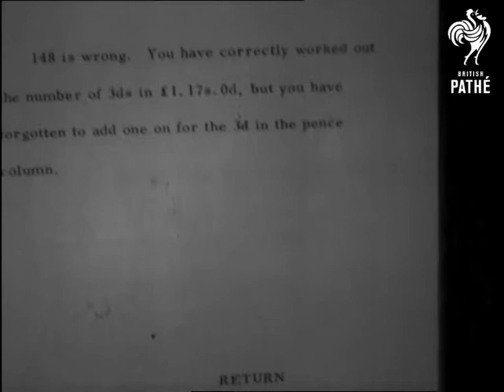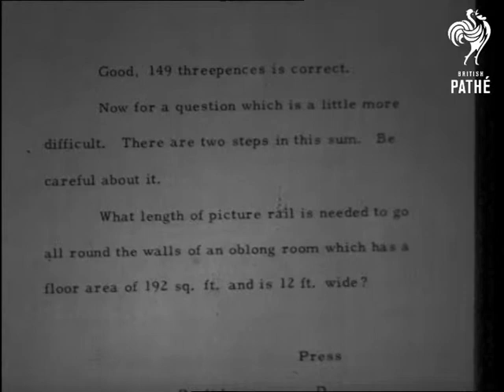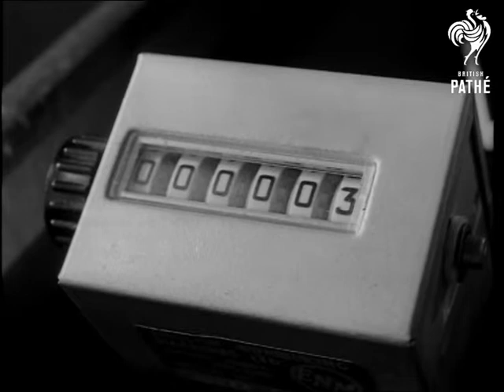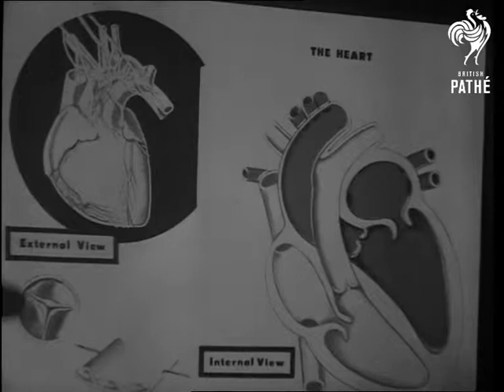Modern Teaching Aids (1964)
Harlington, Middlesex.

Harlington Secondary School

Various shots, a modern mixed classroom with lesson in progress. The teacher is using flip charts on an overhead projector called a "Vu-Graph". Various CU shots of individual students.

Various shots in special classroom where children aged about  work with modern teaching aids, sitting at "Grundy Tutors", possibly an early computer. They press certain buttons and questions come up on the screen, they select another button they think the answer will be and it tells them right or wrong. CU Schoolgirl Elizabeth Blackwood answering maths questions. CU Her handwritten worksheet. CUs Full screen of Grundy Tutor, showing correct answer in pre-decimal money and posing the next question. Good CUs of children working on the machines. LS The master comes in at the end of the lesson and opens each machine and he tells by a counter how many of the questions the children got right. CU Key in lock. CU A counter at 000003. CU Hand opens machine and winds film forward and then back. CU Optional buttons for students.

Various shots, another type of teaching aid is the "Vu-Graph".  Various shots,  a teacher places a map of Britain on the glass plate. He writes Liverpool on the map.  Various shots, drawings of the heart are placed on the glass plate and projected onto the screen behind him, he can then use overlays naming parts of the heart.  He can then use the image as if he had drawn it on the blackboard. Various shots, the teacher demonstrates the magnetic field around two magnets by sprinkling iron filings around them.

Note: Date on original record: 06/02/1964. The original of Elizabeth Blackwood's test is on file at Pathe.
 FILM ID:3163.16